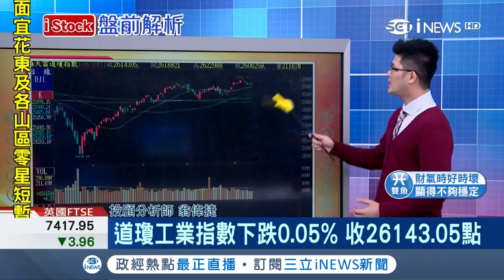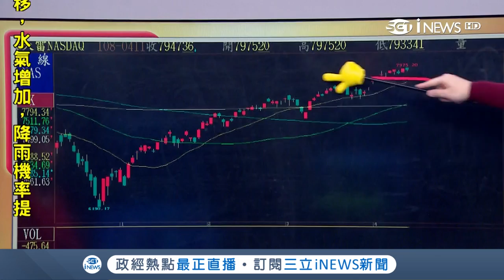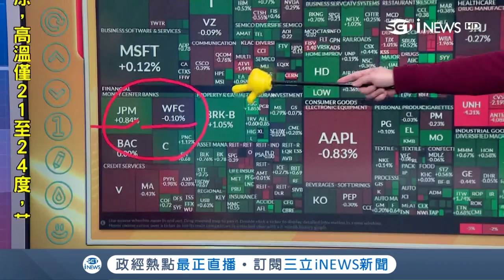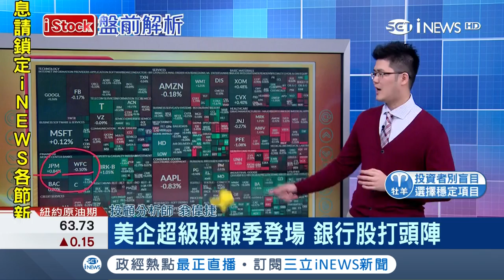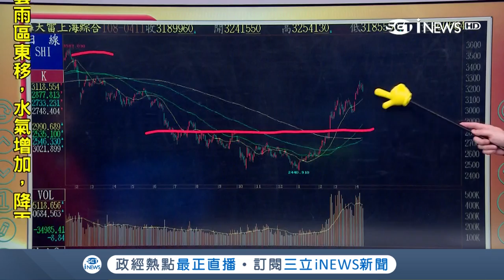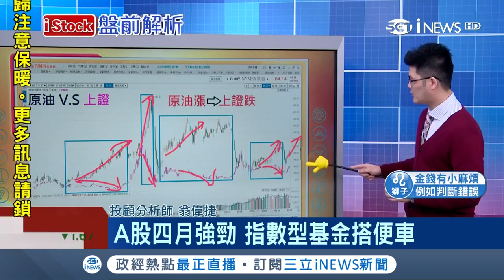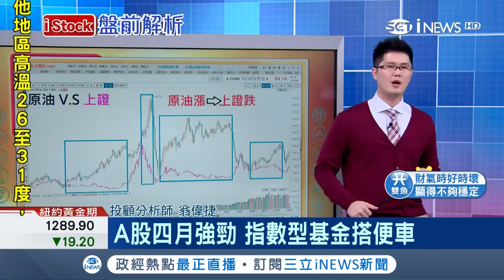豬價、油價飆高！在中國非洲豬瘟害得有錢也買不到豬肉│主播丁士芬│【iStock盤前解析】20190412│三立iNEWS